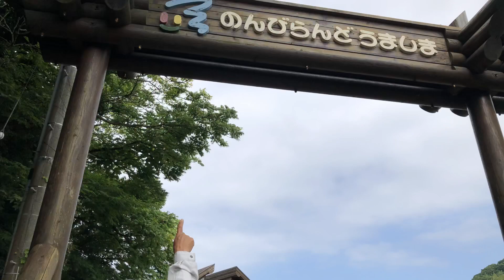田布施町観光協会 「草刈り大作戦」 in馬島vol.1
2019年6月16日
田布施町観光協会がボランティア活動で馬島に草刈りに行って来ました。
地元の方には大変感謝され疲れも吹っ飛びました。
参加された皆さんお疲れ様でした。
その様子をビデオで撮影しましたのでよかったら見てくださいね。